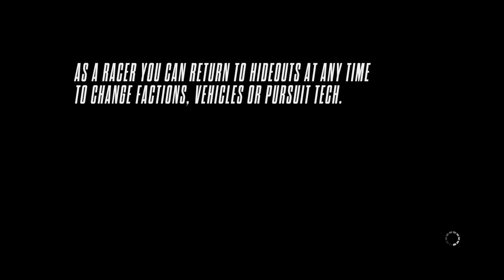Short Police Chase #2 - Need for Speed™ Rivalsᴴᴰ